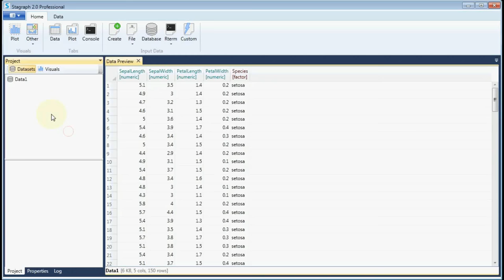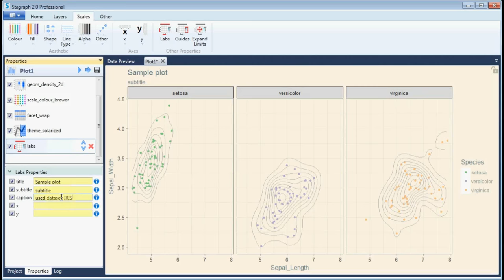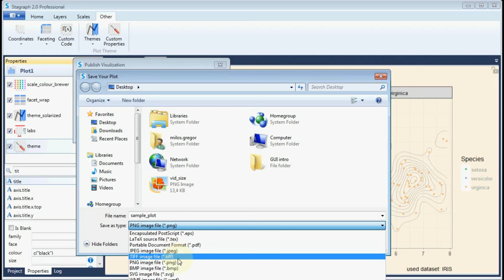Stagraph 2.0 - Graphing Intro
Intro to graphing in the Stagraph software. For data visualization is used the well known Grammar of Graphics. With a few simple steps you can create very impressive data visualizations. Simple to use Pro Data Science software tools.

Released under Freemium licensing model.